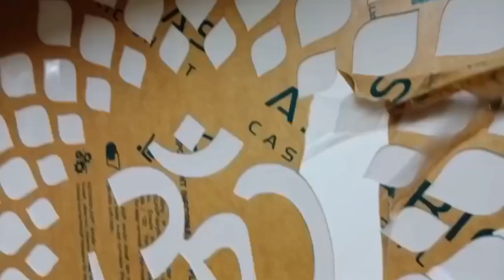Modern mandir design | Pooja room